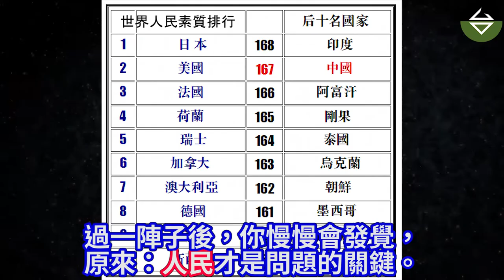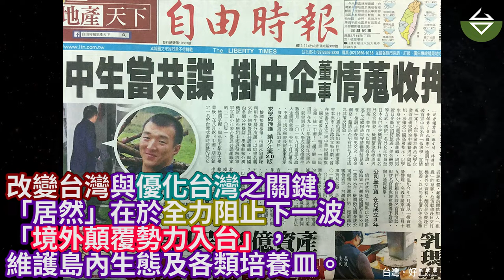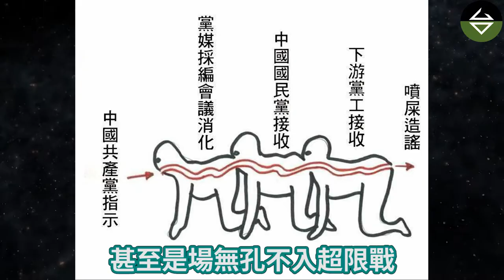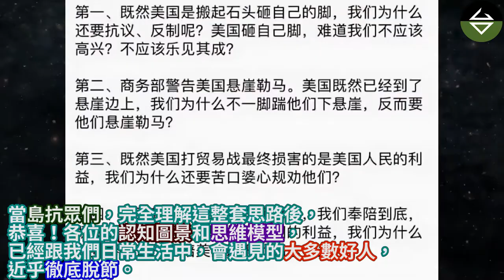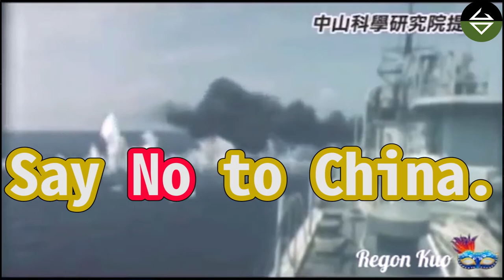島抗大精華：抗中標語系列之四 四百年被征服史，不可以再演續集。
認同支持此影片，請幫忙點影片右下方訂閱紐、鈴鐺及分享，感謝!

本聯千言萬語，各類供梗說了老半天，傳達出許多相當基礎的概念，隨意舉例三行如下：

☞ 敵人正在攻擊我們，採取各類滲透、策反及宣傳手段，不停於島內製造更多共奴。

☞ 入侵不是還沒開始，入侵早就開始了，只是暫時尚未損傷太多人命，非物理層面的隱性入侵同樣係入侵。海峽對面不知多少「職業工作者」，每天起床就忙著算計台灣。

☞ 你如果不信任政府和國軍，偏偏也不屑、不想或不能移民，自己到底能做些什麼？成為了一個重大議題。

某些特別「高級」的梗，比方我資通電軍（參謀本部資通電軍指揮部）的網路作戰、參本怎麼配置MiT飛彈等等，和絕大多數的你我沒關聯。除非想當軍事科學領域的專業學者，否則不是我們應當全力執著的範圍。

會看見這影片的各位好台灣人，內亂外患若不幸開始，我們99%就是當地鼠，在地面、山林或城鎮裡爬（逃、躲、戰、噴、掛）。假設你不想淪落如此境界，打算長久保有目前的太平社會、平安養老，日常生活中就是應該做點事情。

不要總是等別人，
請優先相信自己。

快樂欣賞並傳播此片，
無疑係最輕鬆的貢獻。

從每個人自己開始去反擊，
一個人的戰爭也可以精彩。

Say Yes to Taiwan.